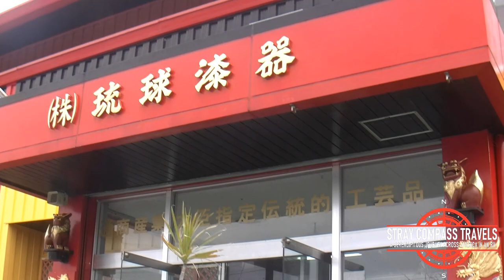Ryukyu Shisa and Lacquerware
Shisa or lion-dogs are an integral part of Okinawan culture. Also known as shi-shi, these small statues can be found standing guard on top of roofs or at the entrances to homes and businesses all over Okinawa. The shisa was first brought to Okinawa from China in the 14th century. These mythical creatures are believed to ward off evil spirits and were originally used as guardians to residences and shrines.

Shisa can be found in many shapes, sizes, and colors. Most homes in Okinawa display two shisa facing the entranceway, one with its mouth open to ward off evil spirits, and the other with its mouth closed to keep the good spirits in.

There is however a variation where a shisa is poised with a golden sphere under one paw. This variation symbolizes a concentration of goodness, wealth, and bountiful crops.

Ryukyu Lacquerware has a long history. It's believed to have been brought to the Ryukyu's during the 14th to 15th centuries when trade with China was flourishing. As a distinguishing feature, Ryukyu lacquerware requires both the correct temperature and humidity to be in season. In Okinawa, the average yearly temperature is 22.4 degrees Celsius and the average yearly humidity is 77%, an ideal environment for lacquerware production. From archeological digs in the Ryukyu island chain, it appears that lacquerware existed before the 13th century in Okinawa.

The Ryukyu Kingdom was unified during the 15th century and “Kaizuri Bugyosho” was established among the royal government, which managed lacquerware production. “Kaizuri Bugyosho” appears in records as early as 1612, but it seems that the production of lacquerware was organized prior to these records.

The name “Ryukyu Shikki (lacquerware)” was designated in May of 1974 when legislation was created to promote the traditional arts and crafts of Okinawa, just like Wajima Nuri, Yamanaka Shikki, Tsugaru Nuri, and Kiso Sikki. In the Ryukyus, politics, and religion had a strong bond with one another. In Okinawan rituals and ceremonies, lacquerware or comma-shaped beads decorated with lacquer were used and the art took on religious significance.

The lacquerware was also part of the cultural heritage of the Ryukyu royal family as they utilized lacquerware called “Nuumeeusurii” which is a set of food containers, which included a footed tray, and bottle for liquor. It was designated as a national treasure and was only used on special occasions, such as ceremonies and Buddhist rituals. They were also used in the royal residence by the royalty, as well as the warrior class people during certain ceremonies and festive occasions to bring the gods and men together.